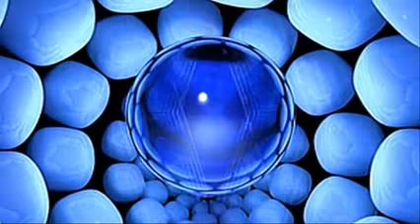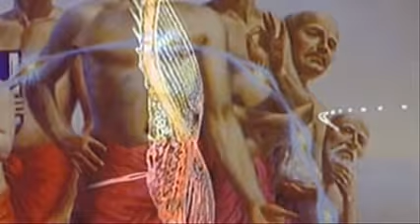Music by JEAN MICHEL JARRE ♪ Equinoxe III & Oxygene II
Dreyfus & Polydor Records - 1976 & 1978
Album - Oxygene & Equinoxe
It was a smiling garden
It was a quiet source
a gentleman happened
white star from heaven
hidden prince in the flower